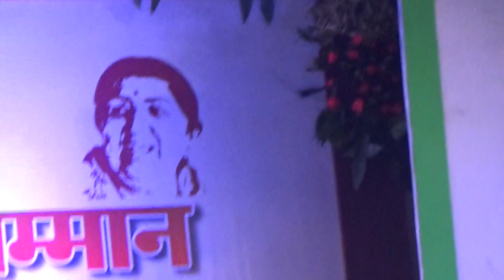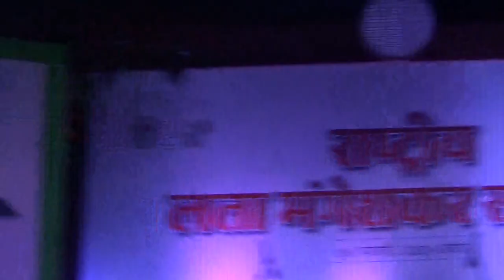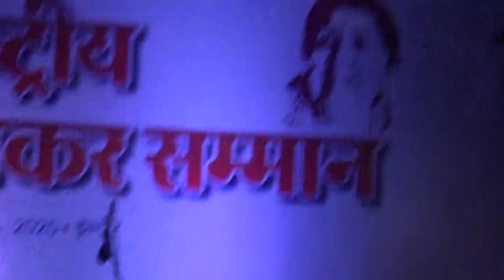Sumnan Kalyanpur - Live Show in Indore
सुमन कल्यानपुर  को मध्यप्रदेश शासन ने लता मंगेशकर  अलंकरण से नवाजा , उसी अवसर पर उन्होंने अपने संस्मरण और गीत सुनाये